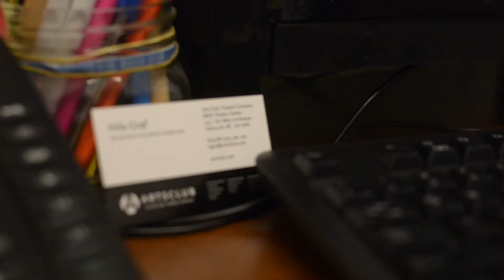Our People: Hila Graf (Episode 2)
In the second episode of Our People, meet Education and Outreach Specialist—and superstar—Hila Graf! Hear Hila discuss the magic of theatre education, and what the future of theatre may look like. ✨